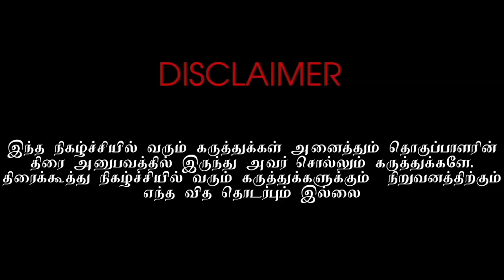Liger Movie Review